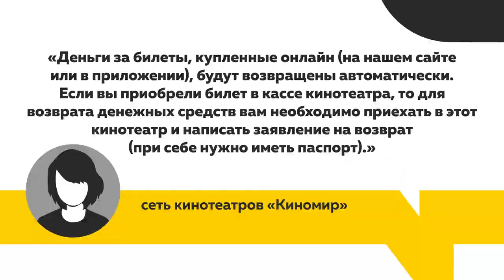В России отменили премьеры иностранных фильмов из-за обострения конфликта на Украине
Жители Алтайского края не смогут посмотреть премьеры Диснея, Уорнер бразерс и Сони. В России отменили премьеры иностранных фильмов из-за обострения конфликта на Украине. Брешь в сеансах будут закрывать отечественным кино. Устраивает ли это барнаульцев – выясняла Валентина Аскерова